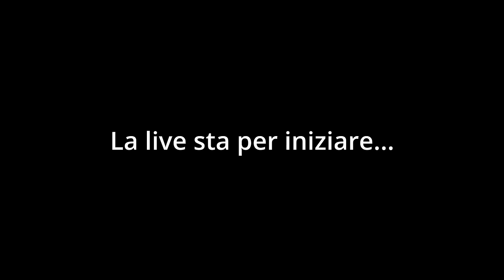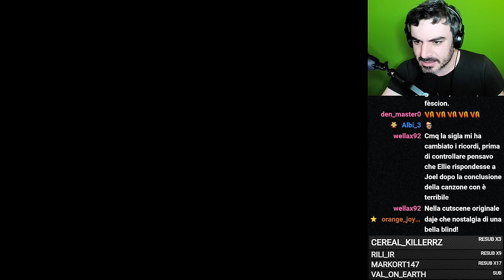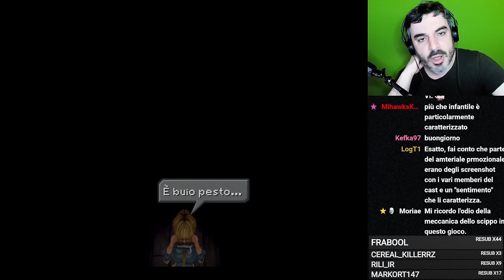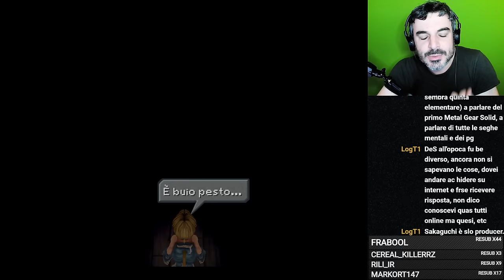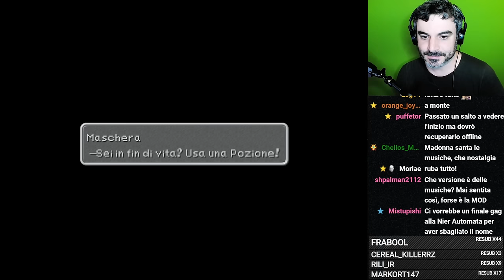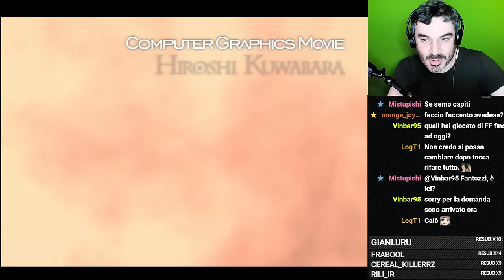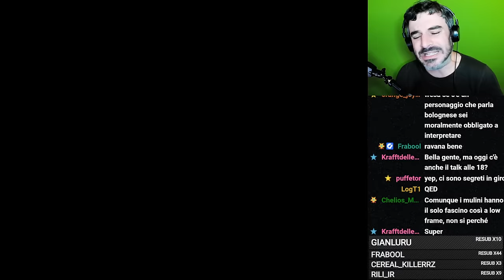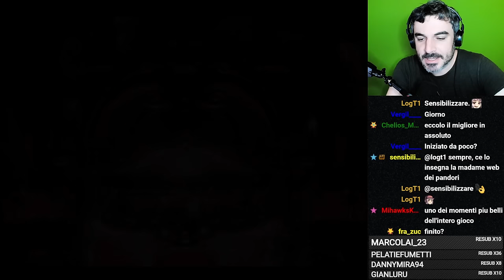Casa Nuova [Final Fantasy IX, Blind Run 01]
Recupero del celebre jrpg Squaresoft nella versione Steam usando la Moguri Mod.